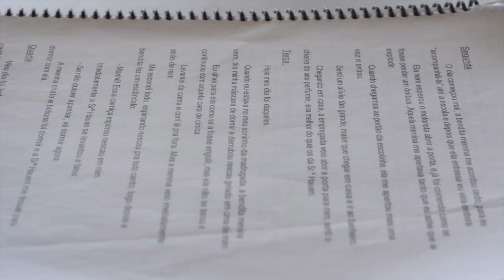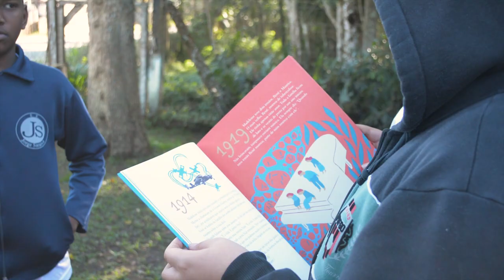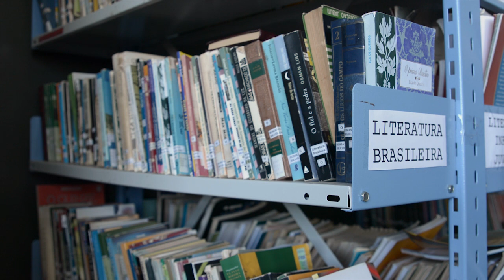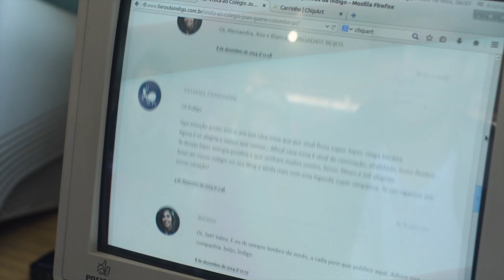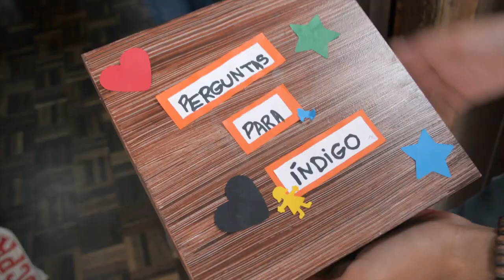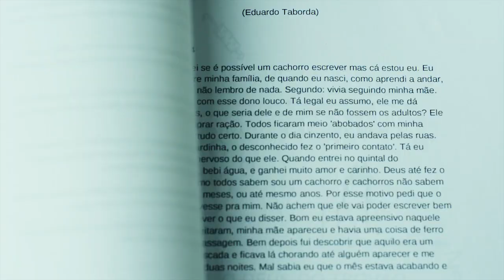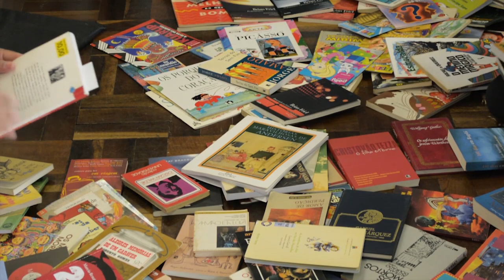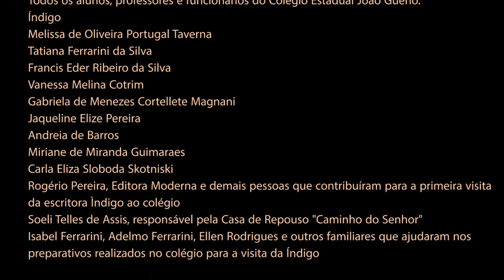A Aventura de Colombo - Leitura e Escrita na Escola.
A Aventura de Colombo conta a história de uma escola que aprendeu a ler em conjunto. Uma professora de português faz um curso em uma universidade pública e consegue, junto com a direção, trazer uma equipe de trabalho de lá para ajudar a pensar numa mudança de atitude diante da escrita. Este documentário reúne depoimentos dos principais envolvidos, dando destaque para o trabalho de Érica Rodrigues e seus alunos do Colégio Estadual João Gueno, no bairro São Dimas, em Colombo, na periferia da cidade de Curitiba.

Uma produção independente "Cinema de Bolso - Arte e vídeo"
com o apoio da Associação "Ler.com"
Curitiba, 2018.